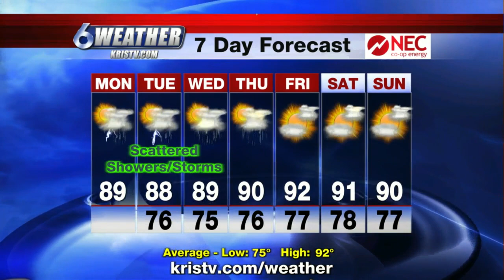06/28/21 Monday Weather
06/28/21 Monday Weather